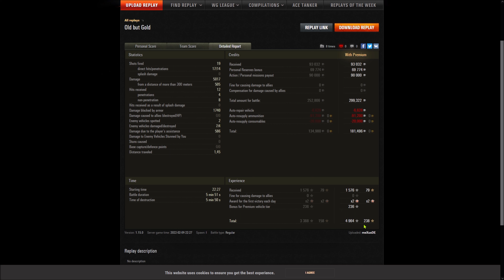IS-6 - Geisterstadt - Panzerass - Waffenbrüder - Stahlwand - Großkaliber - 5K Dmg - 1740 Base XP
Gastreplay vom meXusDE [DOBBY] aus der Facebookgruppe W.o.T. Germany